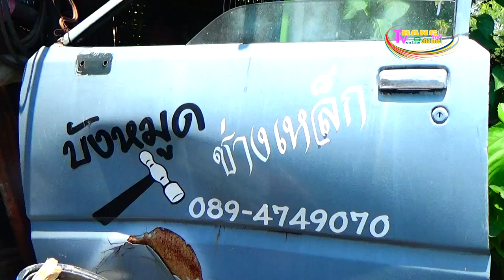คุณลุงวัย 65 ปีชาวอำเภอเมืองตรัง ผุดไอเดียนำเศษวัสดุเหลือใช้มาประกอบเป็นรูปพะยูนสองแม่ลูกแบบ 3 มิติ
คุณลุงวัย 65 ปีชาวอำเภอเมืองตรัง ผุดไอเดียนำเศษวัสดุเหลือใช้มาประกอบเป็นรูปพะยูนสองแม่ลูกแบบ 3 มิติ สามารถเคลื่อนไหวได้ โดยเจ้าของรีสอร์ทสนใจให้ราคาตัวละ 30,000 บาท และยังรับทำรูปสัตว์ตามออเดอร์ของลูกค้า ราคาตั้งแต่หลักร้อยถึงหลักหมื่น จนงานประจำแทบจะไม่ได้ทำแล้ว
ที่อู่ทำประตูเหล็กดัด เลขที่ 86/66  ต.ทับเที่ยง อ.เมือง จ.ตรัง นายมะหมูด ไพรพฤกษ์ อายุ 65 ปี เจ้าของอู่ ซึ่งเรียนจบสาขาอุตสาหกรรมศิลป์ฯ ที่นอกจากจะทำประตูเหล็กดัดและงานช่างเชื่อมแล้ว ยังผุดไอเดียนำเศษเหล็กหรือวัสดุเหลือใช้ เช่น มอเตอร์ไฟฟ้า ถังน้ำ แกลลอนกระป๋องสี อะไหล่รถ ลังกระดาษ ฝาจุกน้ำยาล้างจาน น้ำยาซักผ้า เชือกอวน และอื่น ๆ มาประกอบเป็นรูปพะยูนคู่แม่ลูกแบบ 3 มิติ ที่สามารถขยับบริเวณส่วนครีบด้านบนทั้งสองข้าง  ส่วนหางและส่วนหัวได้  เพื่อให้เสมือนจริงมากที่สุด
 โดยใช้เวลาทำเกือบ 1 เดือนจึงได้รูปพะยูนตัวใหญ่ และกำลังจะประกอบพะยูนตัวเล็กที่เป็นลูกพะยูนขึ้นมาอีก 1 ตัว  ปรากฏว่ามีลูกค้าซึ่งเป็นเจ้าของรีสอร์ทแห่งหนึ่งในอำเภอสิเกา จ.ตรัง สนใจรับซื้อในราคา 30,000 บาท เพื่อนำไปตกแต่งรีสอร์ท  และก่อนหน้านี้นายมะหมูดฯ เคยนำเศษเหล็กมาทำรูปสัตว์ต่าง ๆ เช่น ช้าง แพะ แกะ  ตุ๊กแก ซึ่งล้วนได้ราคาหลักหมื่น เนื่องจากเป็นสัตว์ตัวใหญ่ ที่ต้องใช้เวลาประกอบนานนับเดือน และมีลูกค้าบางรายนำรูปภาพมาให้ นายมะหมูดฯ ก็จะเขียนแบบคร่าว ๆ ก่อนลงมือขึ้นรูป เชื่อมเหล็ก ทาสีและทำมอเตอร์สำหรับให้แขนขาขยับได้
 สนนราคาตัวเล็กตั้งแต่ตัวละ 200-300 บาทไปจนถึงราคาหลักหมื่น โดยงานทุกชิ้นทำด้วยใจรักที่ใฝ่ฝันอยากทำมานานแล้ว แต่ยังไม่มีโอกาส จนกระทั่งมีลูกค้ารายหนึ่งยื่นแบบมาให้ เมื่อทดลองทำแล้วก็เห็นว่าทำได้ จึงทำเรื่อยมา จากชิ้นเล็กก็กลายเป็นชิ้นงานที่ใหญ่ขึ้น ซึ่งผลงานทุกชิ้นเมื่อขายไปแล้ว นายมะหมูดยังติดตามไปดูทุกปี เพราะเกิดความรัก ความผูกพัน และสร้างขึ้นจากแรงบันดาลใจ จนตอนนี้มีชิ้นงานที่ลูกค้าสั่งทำเข้ามาจนทำไม่ทัน แทบจะไม่ได้ทำงานประจำกันแล้ว  ส่วนใครสนใจอยากจะไปศึกษาดูงาน  สามารถติดต่อได้ที่หมายเลขโทรศัพท์ 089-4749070
 ซึ่งนายมะหมูด ไพรพฤกษ์ เจ้าของผลงานพะยูน 3 มิติคู่แม่ลูกกล่าวว่า  ลูกค้าส่วนมากมาแล้วมาอีก โดยทำเป็นรูปตุ๊กแก ขาโต๊ะ รูปสัตว์ติดเสาไฟฟ้า รูปช้าง ราคาตั้งแต่หลักร้อยถึงหลักหมื่น และพอใจกับผลงานที่ได้ ยังคิดว่าถ้าเอาไปให้เขาแล้วต้องคิดถึงมันแน่เพราะความผูกพัน ส่วนชิ้นงานที่ขายไปแล้วก็ได้ไปเยี่ยมทุกปี ส่วนใครสนใจติดต่อได้ทางหมายเลขโทรศัพท์ หลังจากพะยูนแล้ว ก็จะทำตามออเดอร์ที่ลูกค้าสั่ง โดยดูจากรูปภาพแล้วเขียนแบบขึ้นคร่าว ๆ ทำแล้วทั้งตัวสามารถหมุนรอบตัวเองได้